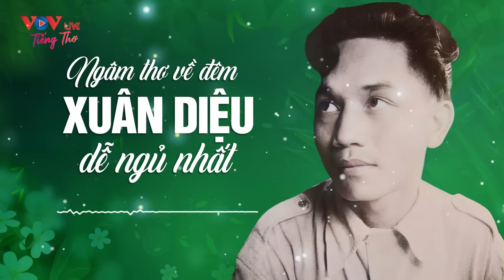Ngâm Thơ Về Đêm Xuân Diệu Dễ Ngủ Nhất - Đây Mới Là Ngâm Thơ Xuân Diệu Ngâm Tuyệt Vời